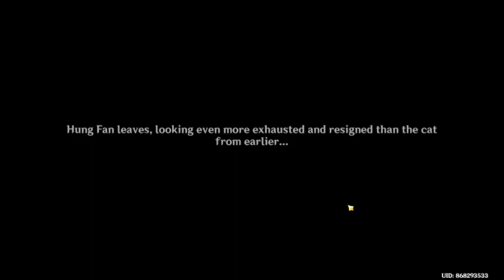Qiaoying The Village of Many Tales